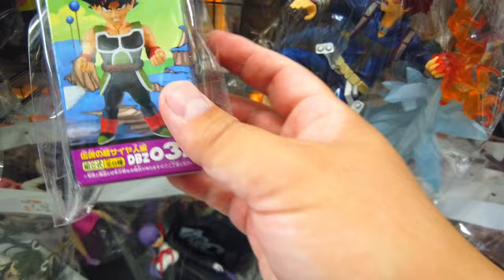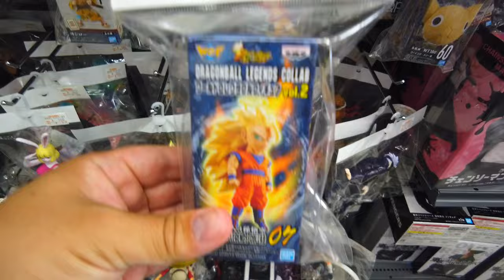【ウルトラマンアーク第１話放送記念】おもちゃのリサイクルショップ【トイプラネット】怪獣 ヒーロー ソフビ アクションフィギュア【ULTRAMAN ARC】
おもちゃのリサイクルショップ、トイプラネット藤岡店でお宝掘り出し物ショッピング！

『ウルトラマンアーク』第1話(新)「未来へ駆ける円弧(アーク)」 -公式配信-

[バンダイ(BANDAI)] ウルトラヒーローシリーズ 97 ウルトラマンアーク

[バンダイ(BANDAI)] ウルトラ怪獣シリーズ 212 セレブロ

【メーカー特典あり】特撮ドラマ『ウルトラマンアーク』前期エンディングテーマ「メラメラ」【ソフビ付き盤】(L判ブロマイド／ウルトラマンアーク版権使用)

特撮ドラマ『ウルトラマンアーク』オープニング主題歌「arc jump’n to the sky」【通常盤】

福袋じゃんくアニメCD「90年代アニメのCD」10本セット

福袋マケプレ福袋おもちゃ詰め合わせ